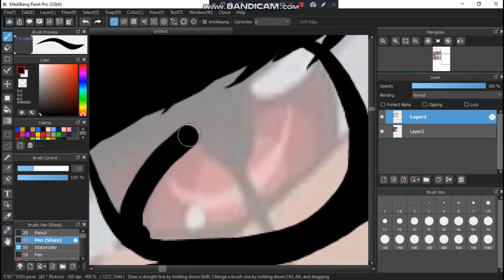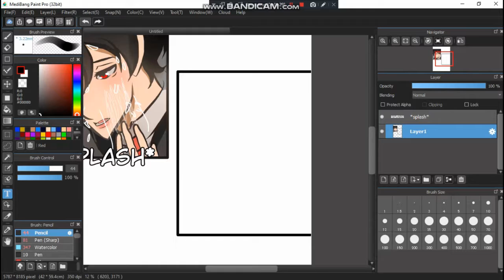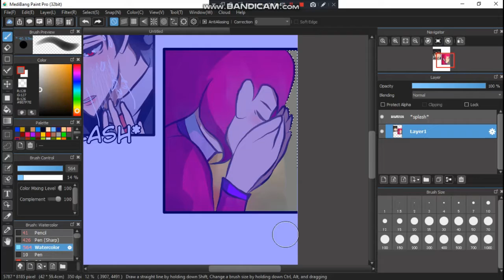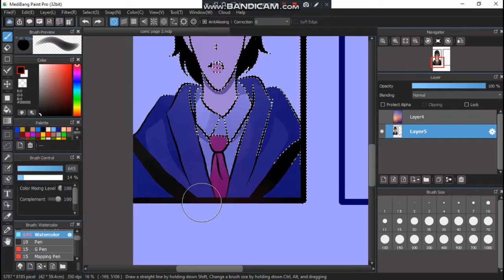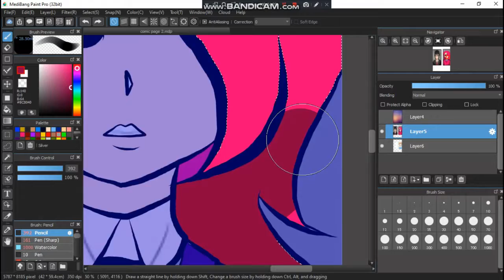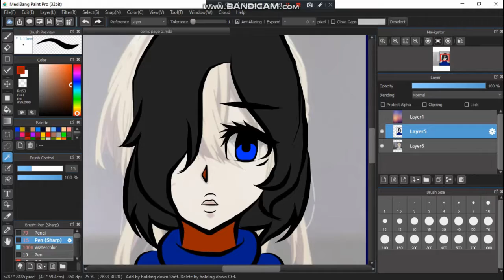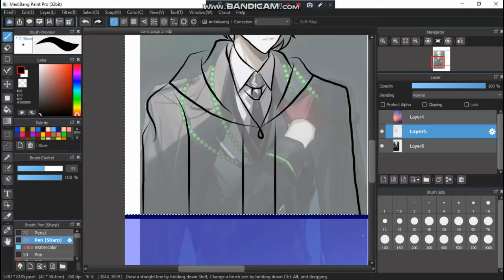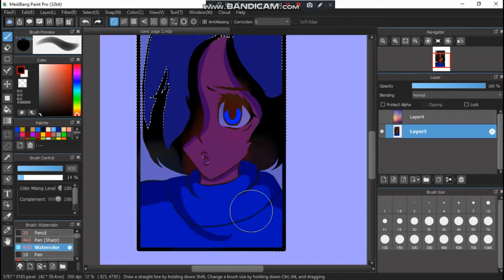Making a Webtoon [SPIRITUAL]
using

~ Eleanor Roosevelt